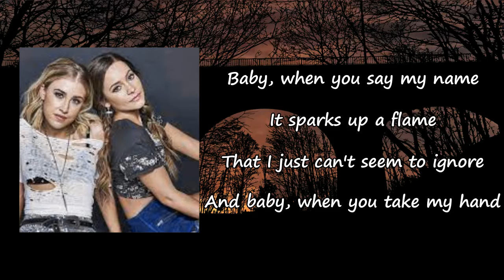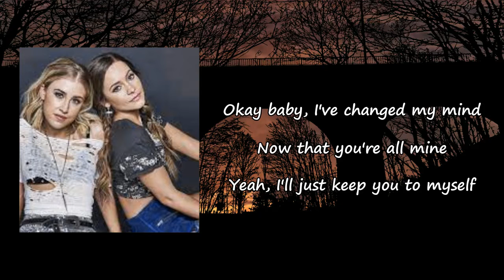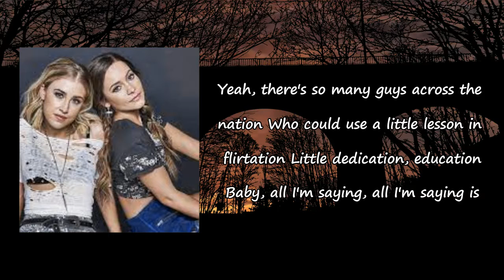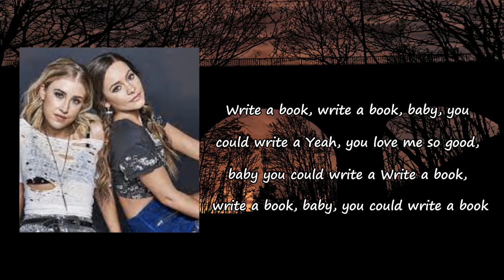Maddie & Tae - Write A Book Lyrics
Songs: Write A Book by Maddie & Tae
Album: EverywhereImGoin'

Write A Book Lyrics:

Baby, when you say my name
It sparks up a flame that I just can't seem to ignore
And baby, when you take my hand
I know you got a plan that's gonna keep me wantin' more
Yeah, there's so many guys across the nation
Who could use a little lesson in flirtation
Little dedication, education
Baby, all I'm sayin', all I'm sayin'
Is you'd be on the New York Times bestseller list
How to make a woman dizzy with just a kiss
How to get the girl with just one look
Baby, you could write a book
You could be an overnight bonafide millionaire
Just describin' how you run your fingers through my hair
Just a simple touch and honey, I'm shook
You could write a book
Okay baby, I've changed my mind
Now that you're all mine, yeah, I'll just keep you to myself
But baby, you've just got a way
The world would be a better place with your tricks on a shelf, yeah
'Cause you'd be on the New York Times bestseller list
Write a book, write a book, baby, you could write a
Yeah, you love me so good, baby, you could write a
Write a book, write a book, baby, you could write a book
Little dedication, education
Baby, you could write a book, yeah
Write a book, write a book, baby, you could write a book, mm